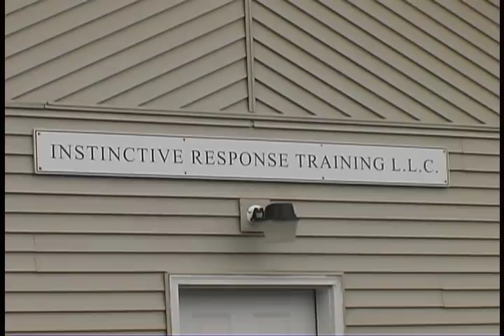Rich Parsons Balintawak Seminar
This is a short video re-cap featuring Rich Parsons. Parsons was in Alma, Michigan on Saturday October 3, 2009, to give a balintawak and modern arnis seminar. The Michigan Martial Arts Project